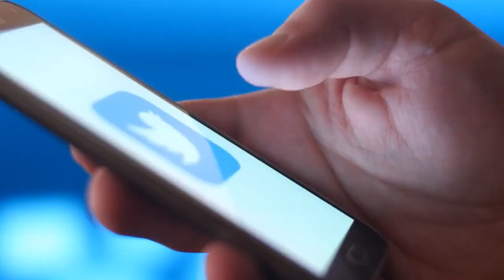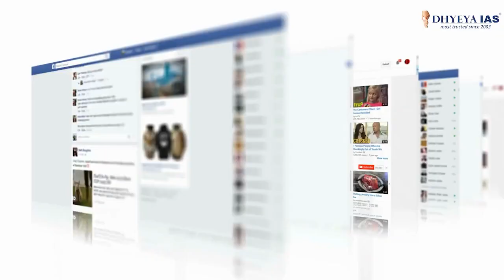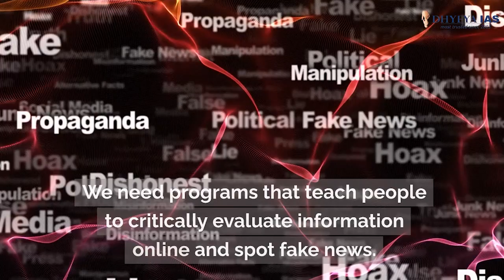Daily News Videos: Social Media & Indian Politics |Dhyeya IAS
Welcome to our discussion on the impact of social media on Indian politics! In recent years, social media has revolutionized political campaigns in India, changing the way politicians engage with voters and shaping election outcomes. Join us as we explore the benefits and challenges of social media in Indian politics, and discuss possible solutions to address the associated issues.

Benefits of social media in politics:
- Social media campaigns raise awareness about government policies.
- New voices can challenge the status quo, with algorithms helping them reach a wider audience.
- Political parties can analyze data to understand voters' needs and tailor their policies accordingly.
- Direct communication between people and politicians is facilitated.

- Fake news and misinformation can manipulate voters and influence elections.
- Social media centralizes power, weakening the role of traditional party workers.
- Algorithms create echo chambers, contributing to political polarization.
- Political parties can use social media for propaganda and toxic content with minimal accountability.

Suggestions to address these issues:
- Digital literacy programs can help people critically evaluate online information.
- Collaborations between social media platforms and fact-checking organizations can debunk misinformation.
- Strong data protection laws are essential.
- Regulation of political advertising on social media needs to be enforced by the Election Commission of India (ECI).
- Existing codes of conduct need to be enforced and vigilance over online political activities increased.

While the ECI is working on solutions, stronger laws and informed voters are crucial for a healthy democracy.

Thankyou